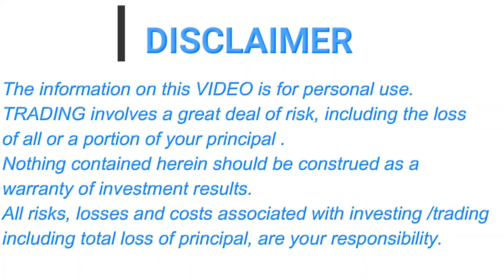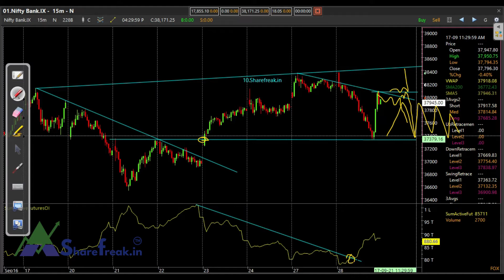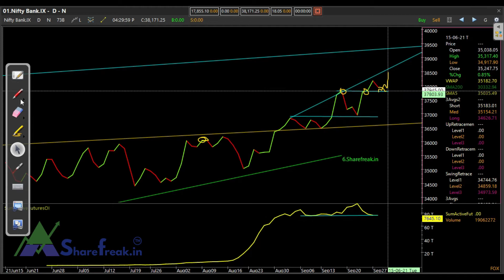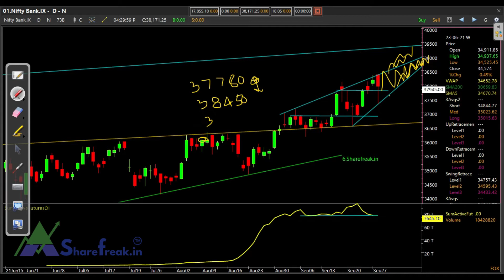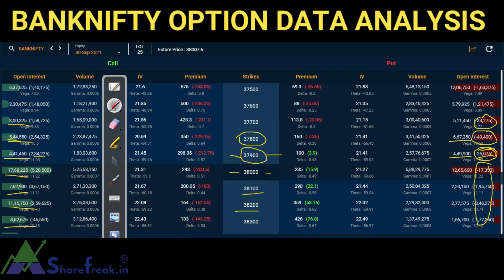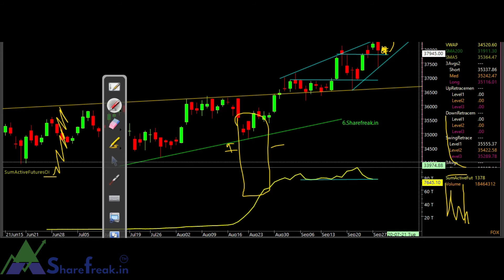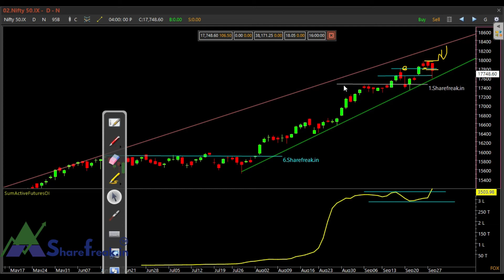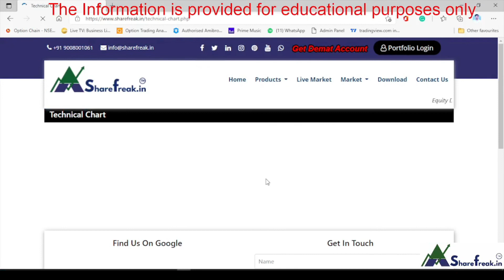BANK NIFTY & NIFTY prediction for 29th Sept 2021 . Option Chain Analysis & Trendline Levels.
Follow the levels
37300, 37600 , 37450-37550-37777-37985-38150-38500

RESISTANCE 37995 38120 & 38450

Banknifty Prediction for 29th September 2021
OPTION CHAIN  analysis & TRENDLINE levels
I have explained about option chain data changes happening during trading hours.
How you need to understand and pick your trade.
Intraday option chain data comparison
1) DAILY CHART
with Candlestick PATTERN, PRICE PATTERN, and Trendline Levels
2) Intraday Chart
4) Line chart

An options chain, also known as an option matrix, is a listing of all available options contracts for given security. It shows all listed puts, calls, their expiration, strike prices, and volume and pricing information for a single underlying asset within a given maturity period

What is Unwinding means  ??
People are exiting the contracts & there may be various reasons.
 CE unwinding means -
EXAMPLE - People are losing interest in 36000, 35700, 35600. They are expecting more UPSIDE, hence they are exiting the contracts at these strikes.
36000, 35900, 35700 levels being strong SUPPORT now.,
PE writing can be seen...  ( just an example .. )

NISM-20170009XXXX
Equity Derivatives / Commodity & Currency Trading.
Daily Profit Strategies
Intraday Trading Strategies
Future & Option levels
Bank Nifty Option Strategies.
High Accuracy on Buy/sell , or EXIT / ENTRY Guidance
Technical chart n Derivative data.
OI - open Interest
PCR ( PUT -CALL RATIO)
Should i buy option or sell option
and many more on technical chart and derivative data

Regards
Manish Singh
Sharefreak.in ™
Stock Market Analysis
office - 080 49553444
BANGALORE
get free call on telegram
Sai Enterprises